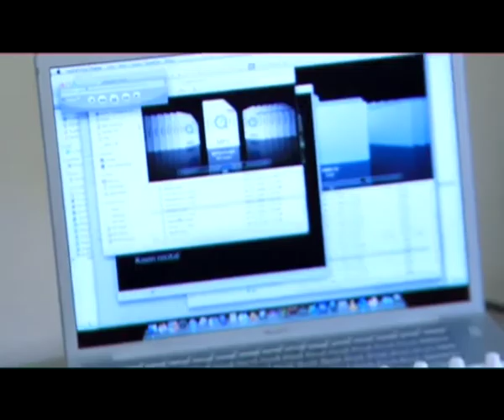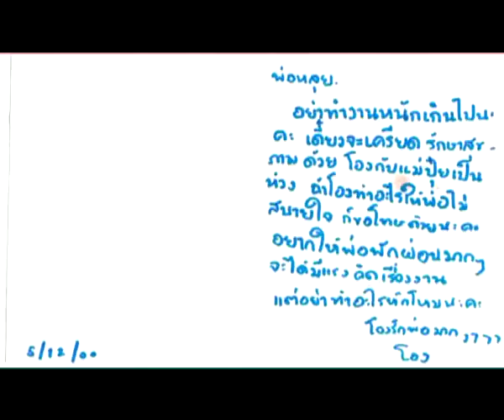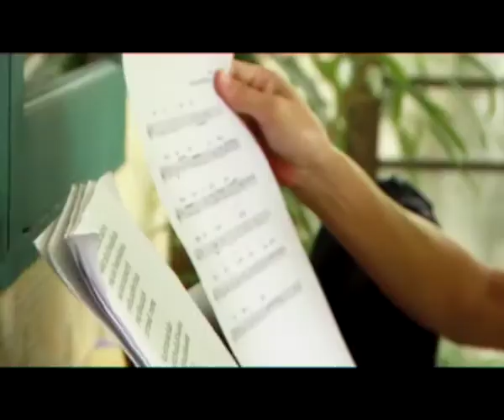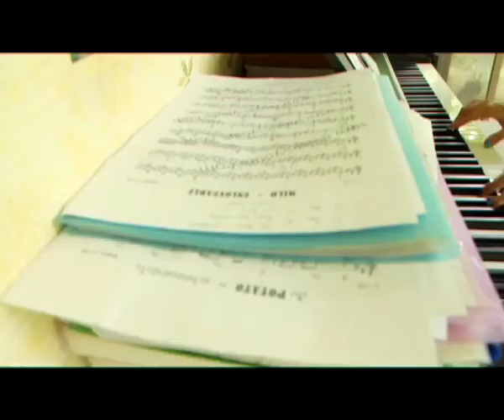108 Music Jazz Dream Team ตอนที่ 14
108 Music Jazz Dream Team ตอนที่ 14